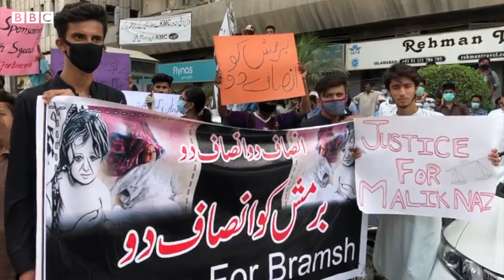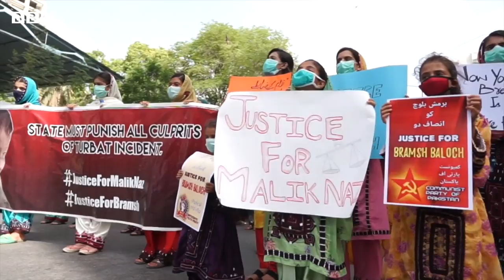Bramish: Protests erupt after firing in Balochistan on 4 year old girl and her mother - BBC URDU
بلوچستان کےعلاقے کیچ کے ایک گاؤں میں نامعلوم مسلح افراد کی فائرنگ میں چار سالہ بچی برمیش کے زخمی ہونے اور اس کی والدہ کی ہلاکت کے خلاف احتجاج کا سلسلہ بلوچستان کے مختلف شہروں کے بعد ملک گیر شکل اختیار کرگیا ہے، کراچی میں بھی بلوچ طلبہ اور انسانی حقوق کی تنظیموں کی جانب سے احتجاج کیا جارہا ہے- دیکھیں اس احتجاج سے ہمارے نامہ نگار ریاض سہیل کی یہ رپورٹ۔